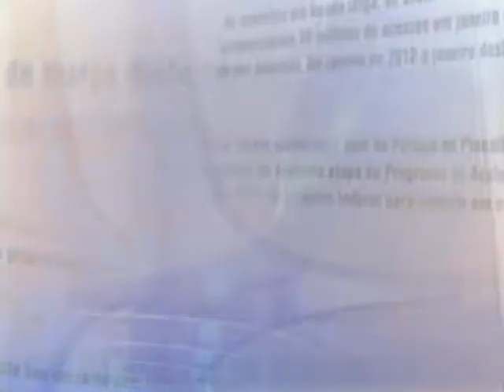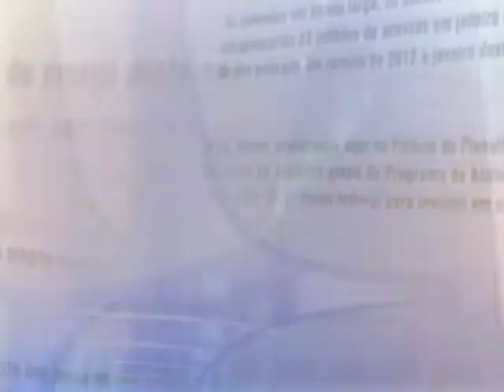Dilma Rousseff recebe presidentes da OAB e Movimento de Combate à Corrupção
DIRETO DO PLANALTO - 25.06.13: A presidenta Dilma Rousseff se reuniu nesta terça-feira (25) com o presidente da Ordem dos Advogados do Brasil (OAB), Marcos Vinícius Furtado Coelho, e o presidente do Movimento de Combate à Corrupção Eleitoral, juiz Marlon Reis, para debater os pactos nacionais propostos na segunda-feira. Durante a reunião, foi pedido que não seja convocada assembleia constituinte. Após o encontro, o ministro da Justiça, José Eduardo Cardozo, desceu para conversar com os jornalistas e  disse que as propostas apresentadas são interessantes porque atendem a duas questões importantes: a reforma política e a participação popular. De acordo com o ministro, o Congresso Nacional é que deve decidir se haverá uma assembleia constituinte.